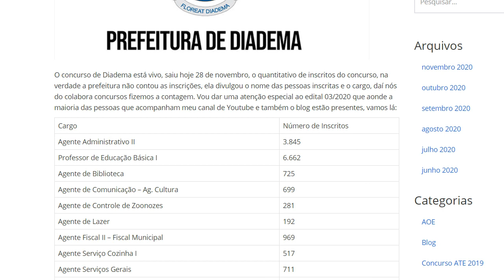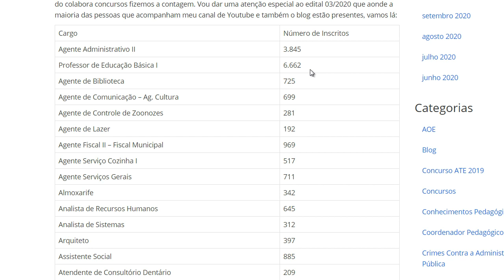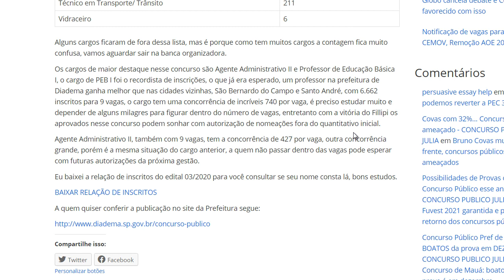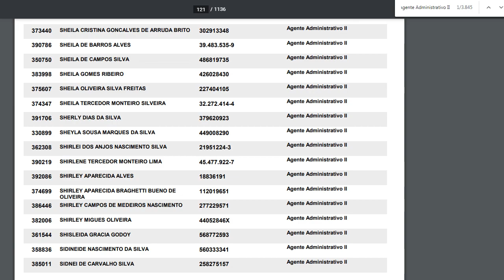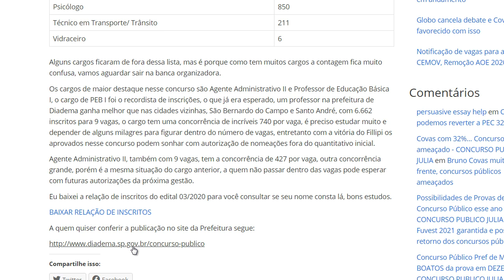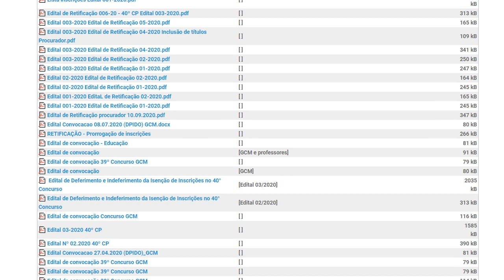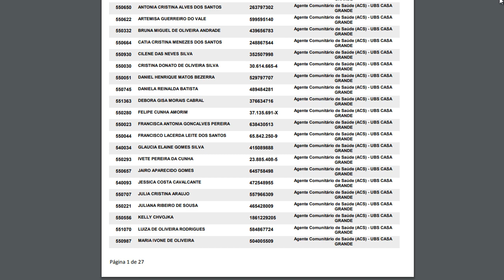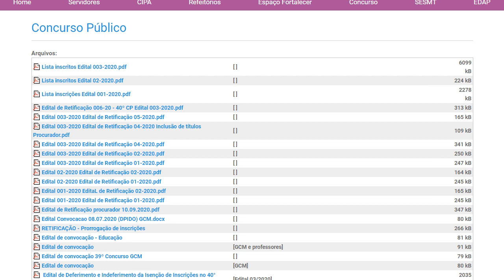Concurso Público de Diadema - Saiu a listagem dos Inscritos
Prefeitura de Diadema divulga relação de Inscritos dos concursos em andamento